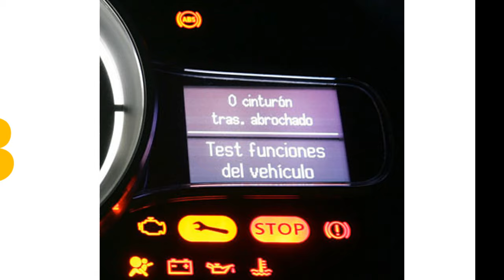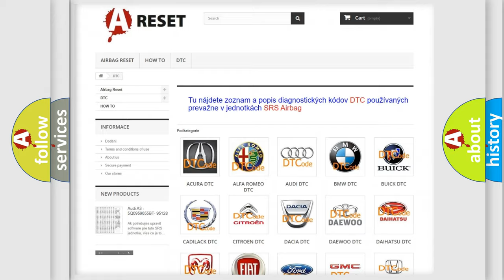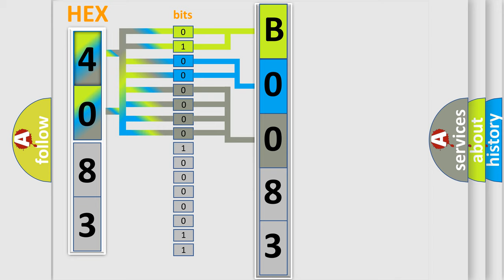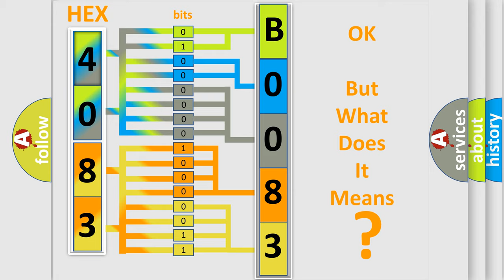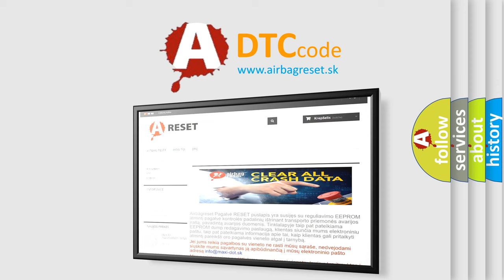DTC GMC B0083-39 second Short Explanation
Contents:
0:21 Basic DTC analysis according to OBD2 protocol standard.
1:48 Insight into programming
2:58 A diagnostically understandable description of the Diagnostic Trouble Code
3:05 Basic error definition

Make:
Code:
B0083 39
Definition:
No SKIM Bus Message
Cause: